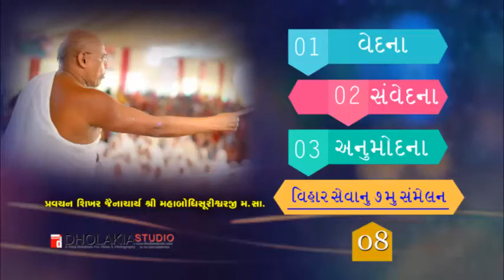08-વેદના- સંવેદના- અનુમોદના